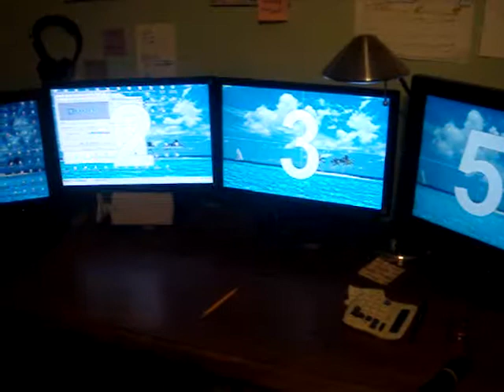Alex setting up the market destroyer system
4 monitor set-up